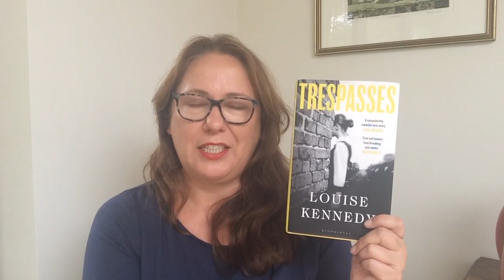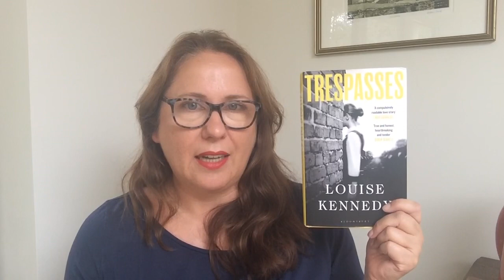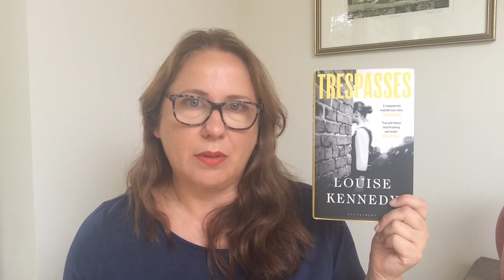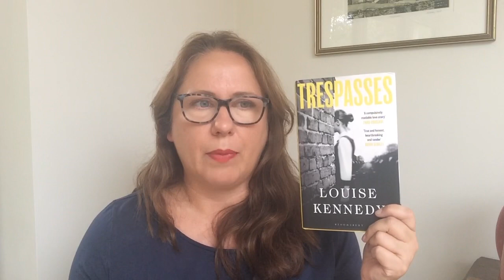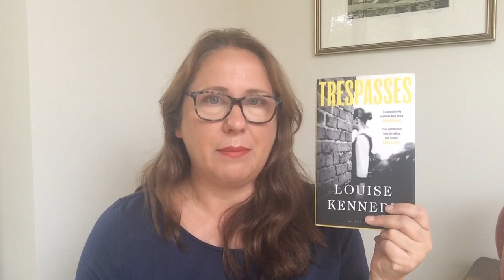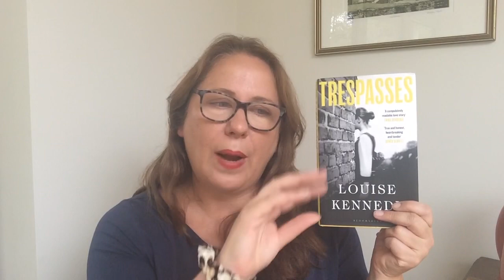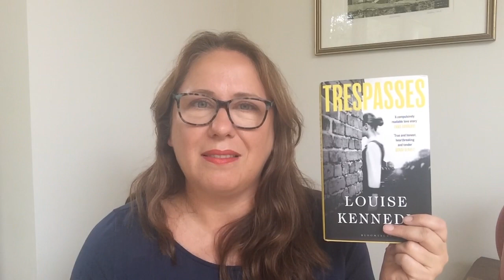Victoria’s Book Reviews: Trespasses by Louise Kennedy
Set in Northern Ireland during the Troubles, a shattering novel about a young woman caught between allegiance to community and a dangerous passion.

Amid daily reports of violence, Cushla lives a quiet life with her mother in a small town near Belfast. By day she teaches at a parochial school; at night she fills in at her family’s pub. There she meets Michael Agnew, a barrister who’s made a name for himself defending IRA members. Against her better judgment – Michael is not only Protestant but older, and married – Cushla lets herself get drawn in by him and his sophisticated world, and an affair ignites. Then the father of a student is savagely beaten, setting in motion a chain reaction that will threaten everything, and everyone, Cushla most wants to protect.

As tender as it is unflinching, Trespasses is a heart-pounding, heart-rending drama of thwarted love and irreconcilable loyalties, in a place what you come from seems to count more than what you do, or whom you cherish.